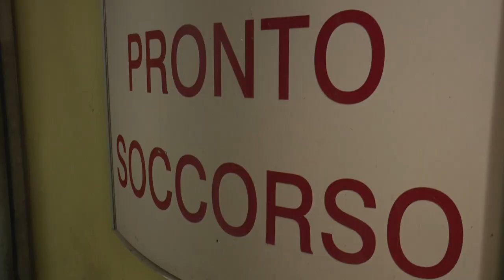Castellammare (NA) - Meningite, morte sospetta di un 18enne (29.12.16)